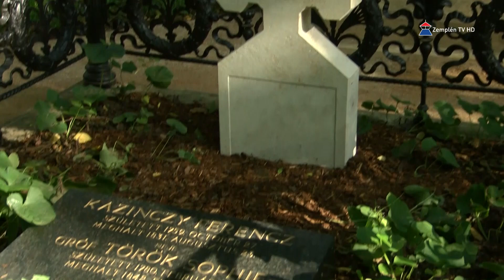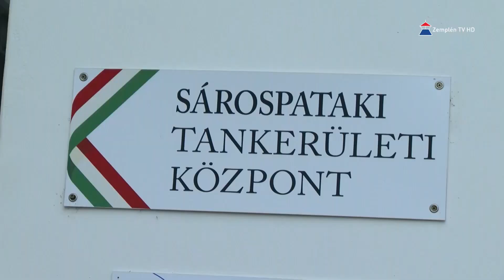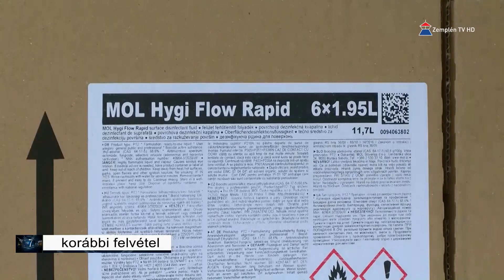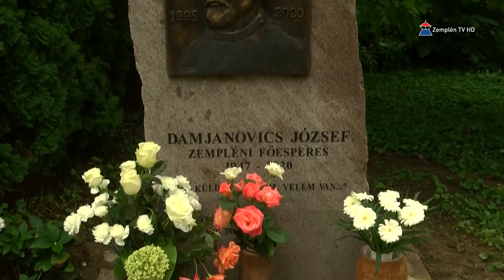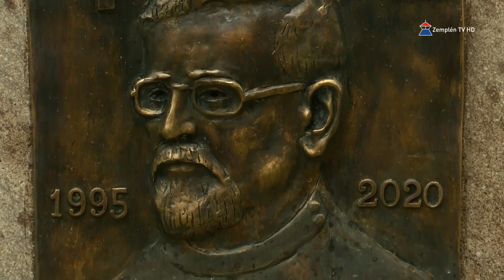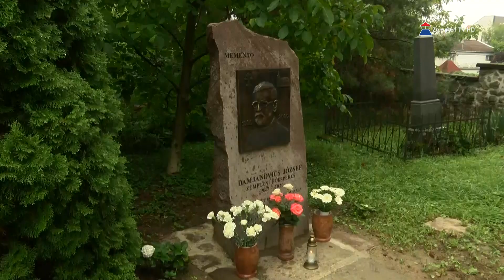Hír7 2021.08.30. Zemplén TV